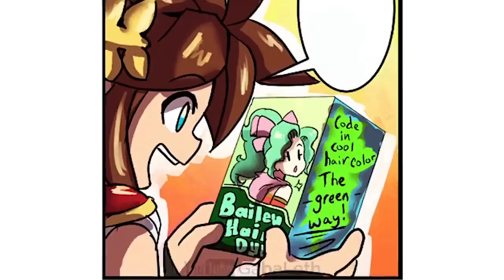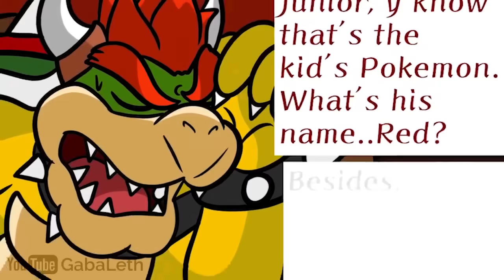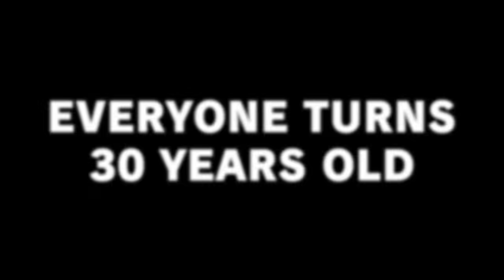Super Smash Bros. Ultimate Comic Dub Compilation 15 - GabaLeth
Super Smash Bros. Ultimate Comic Dub Compilation 15 from yours truly, GabaLeth. Not an april fool's joke, I swear.

► Music
‘Comic By’ Intro

Transition and Outro
Mob Smash - Smash Ultimate OST

*Note* Any assets and music and credits in general not listed here are in each respective original videos’ descriptions.